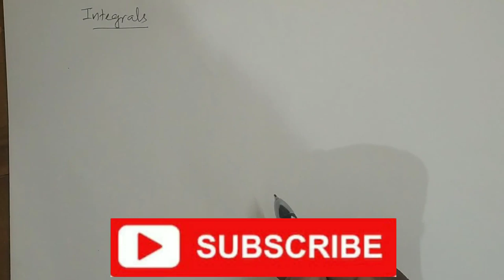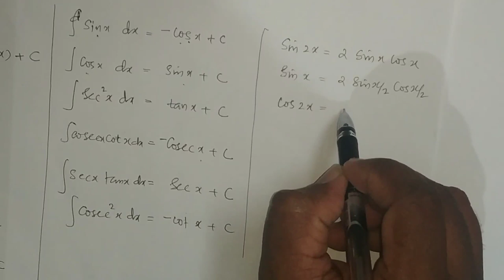Integrals Part 1 (Malayalam)| Plus Two Mathematics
Integrals (Part 1)
Integration by substitution
Basic Idea.